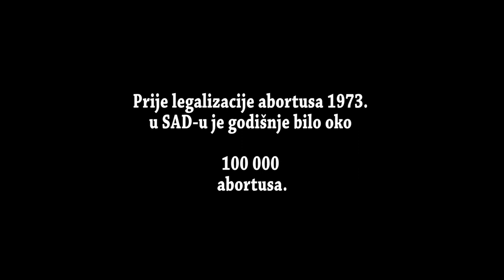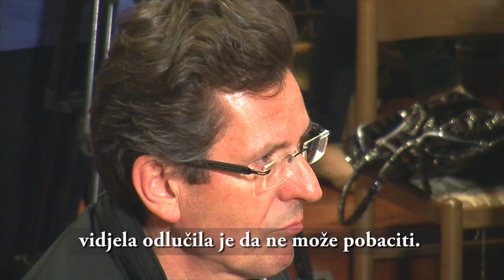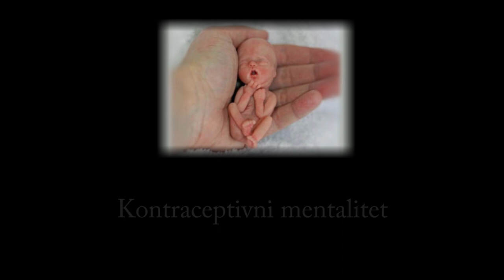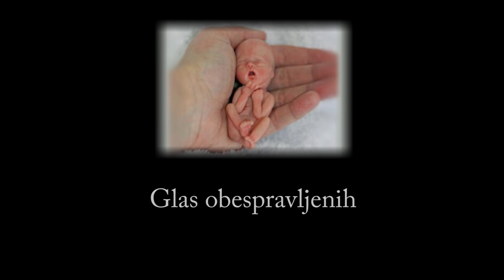Lila Rose u Splitu 2014: Život je tako dobar!